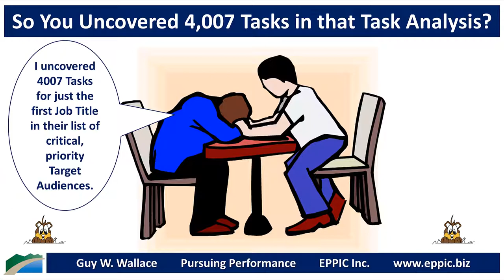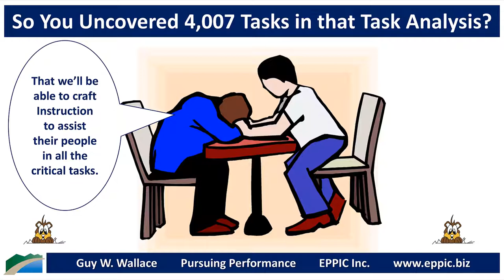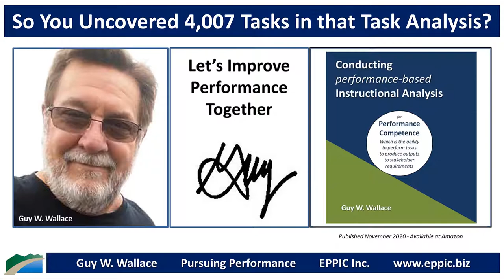4,007 Tasks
What could you do if you uncovered 4007 Tasks for just one Job Title in your client's list of critical, priority Target Audiences?